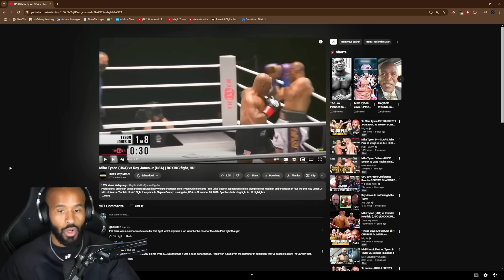"Mike Tyson Is The BETTER Boxer!" | MIKE TYSON vs JAKE PAUL PREDICTION & VOID BREAKDOWN!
WHO WINS TYSON vs PAUL?!

"Mighty" Demetrious Johnson breaks down Mike Tyson's open workout ahead of his fight vs Jake Paul on Netflix!

Produced/edited by Michael Wonsover (@mwonsover on IG/Twitter)

⚡️ PrizePicks: Sign up with code "MIGHTY" to play $5 and WIN $50 INSTANTLY